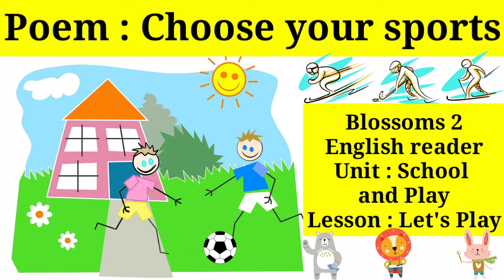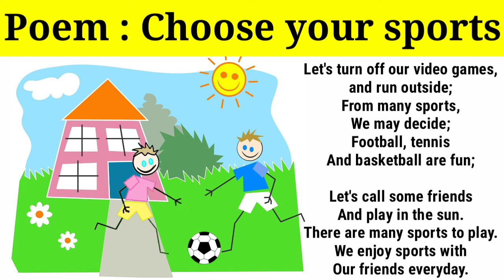Choose your sports Poem | Poem for children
Choose your sports Poem for children.

This is a poem and not a rhyme.

Poem is described as a composition of words in form of prose or verse that is used to express various emotions or ideas whereas rhyme can be described as a poem with repetition of similar sounds often at the end of alternate lines. ... A poem can possess a rhyming or non rhyming form.

Audio credits to my sister Sri Veni